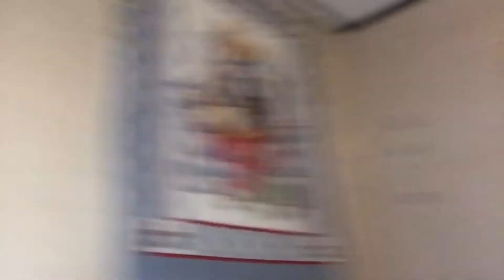What l got for Christmas 2021